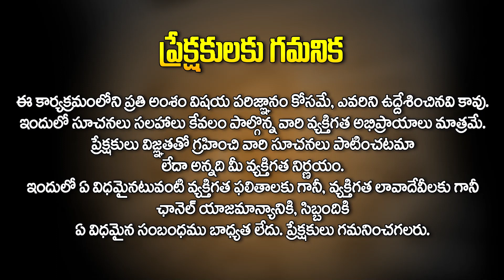Rich Affirmations | Zero to Hero Millionaire Affirmations | Vishwa Money Babu